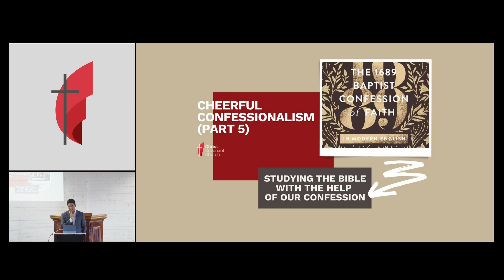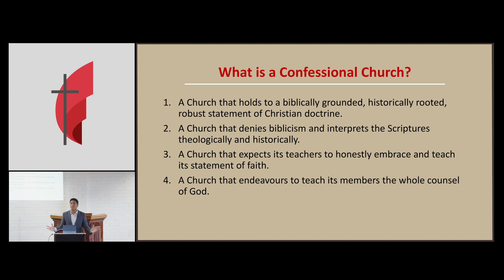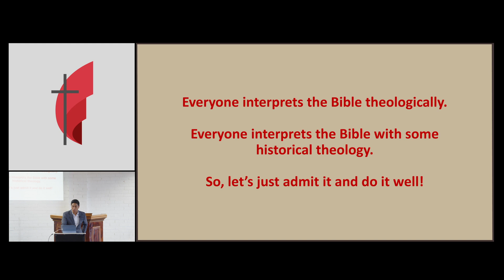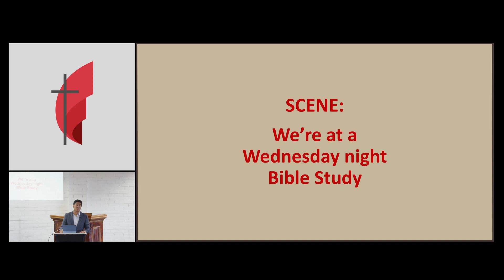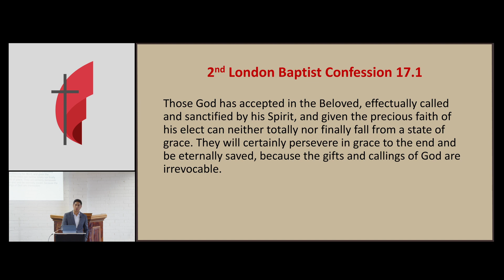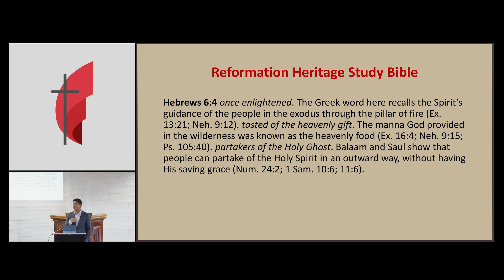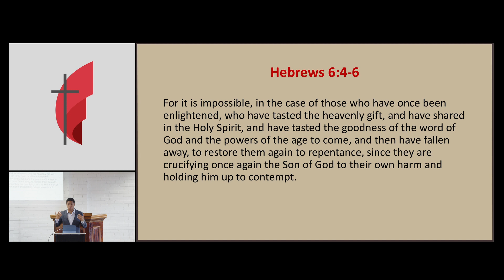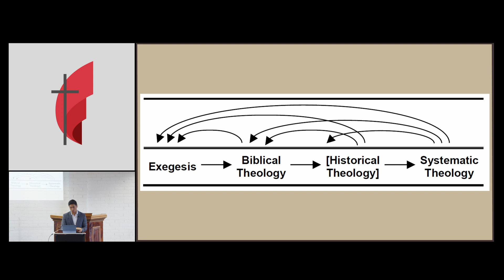Cheerful Confessionalism 5 - Studying the bible with the help of Our Confession